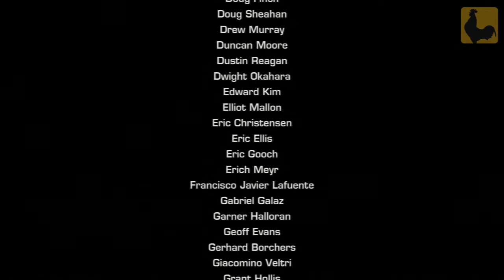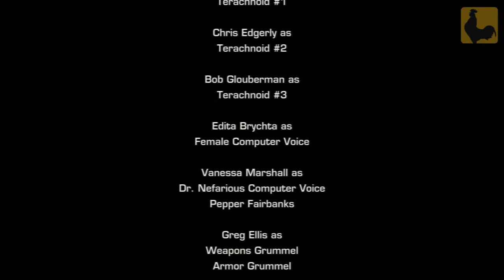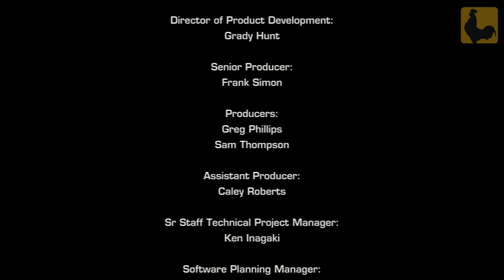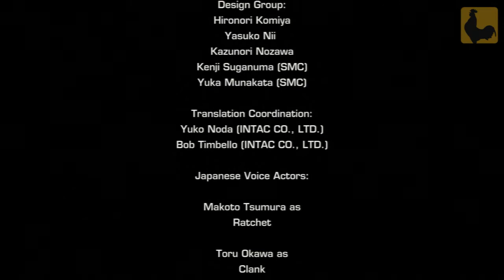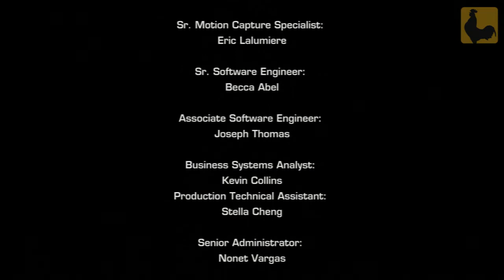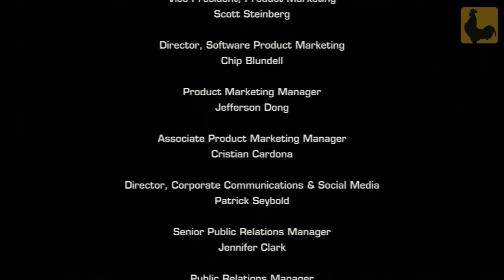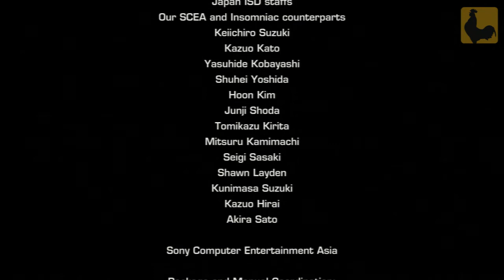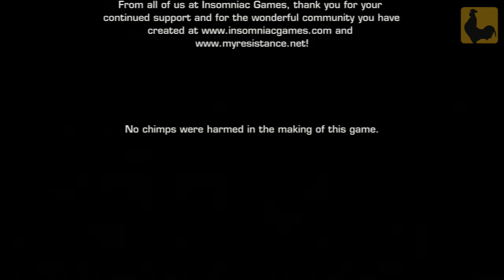Let's Spiel Ratchet & Clank: A Crack in Time #45 - Zeit zu gehen [ENDE]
Ein bonbonbuntes oldschool Jump n' Run Game mit einem verrückten Hauptdarsteller Duo! Das Universum steht am Rande der Vernichtung... Worauf wartet ihr noch?

Gespielt von:
Tim, Dom & Domme

Freigegeben ab zwölf Jahren gemäß § 14 Abs. 2 JuSchG USK

Mit diesem Video werden keine kommerziellen Absichten verfolgt und es wird kein finanzieller Nutzen daraus getragen. Es dient der reinen Unterhaltung!